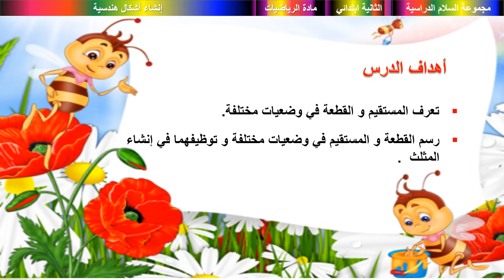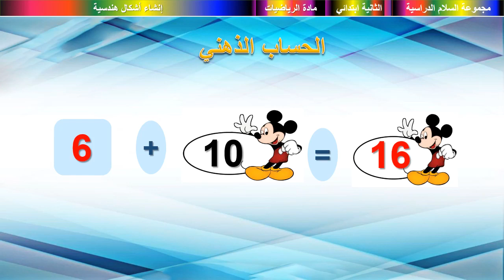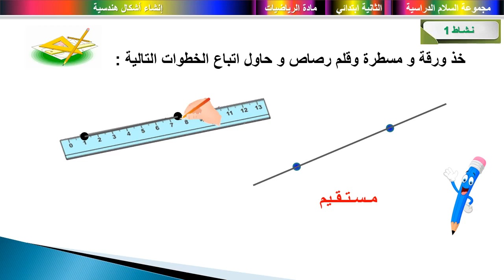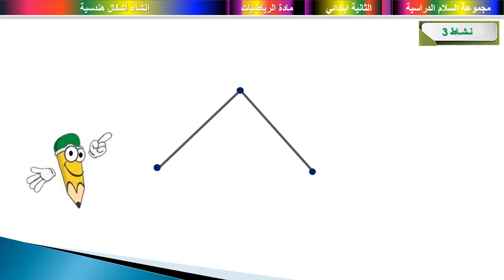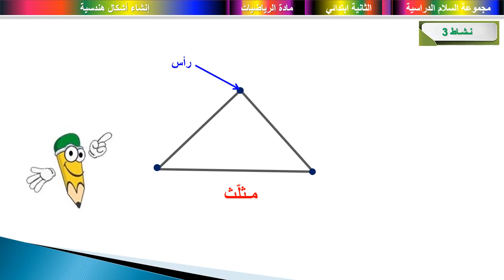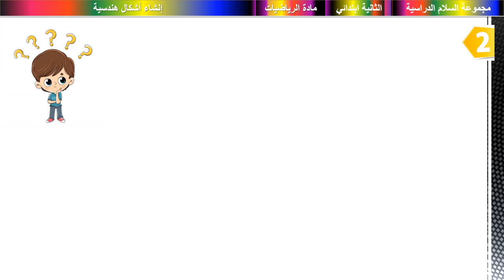إنشاء أشكال هندسية - الرياضيات - الثاني ابتدائي